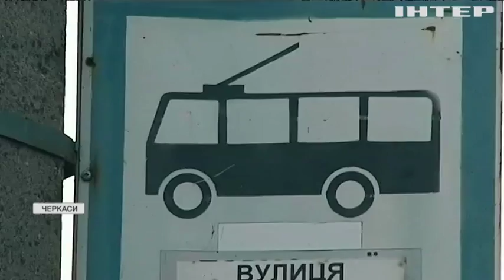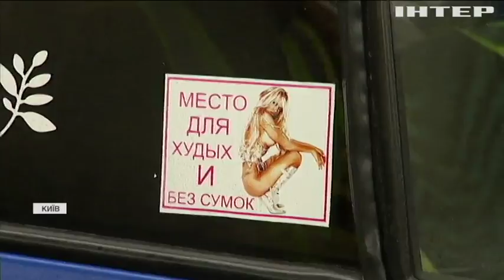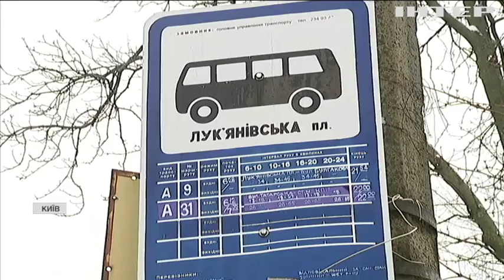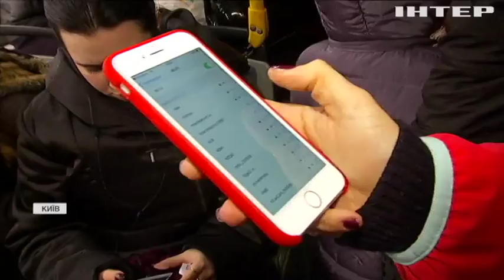Ціни на проїзд: в Україні назріває транспортна криза